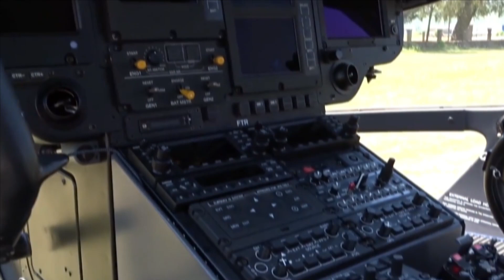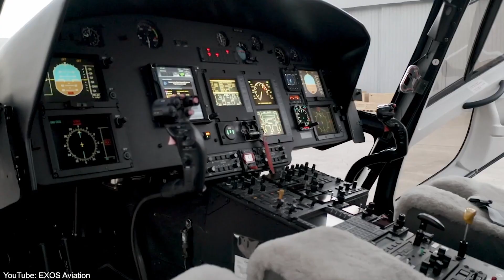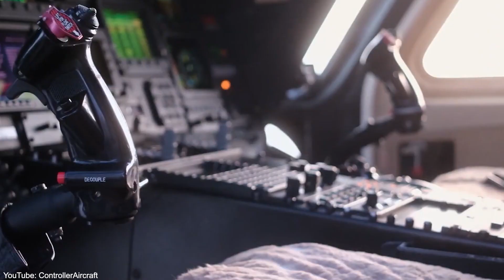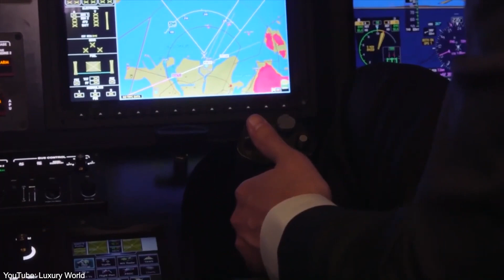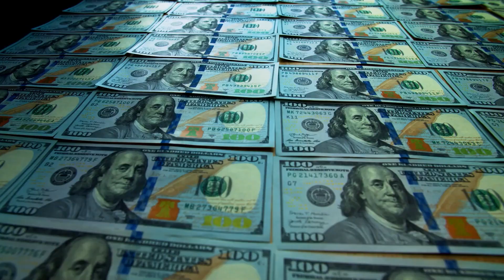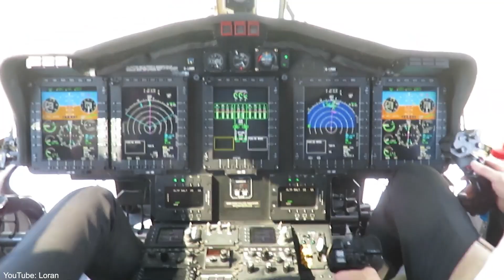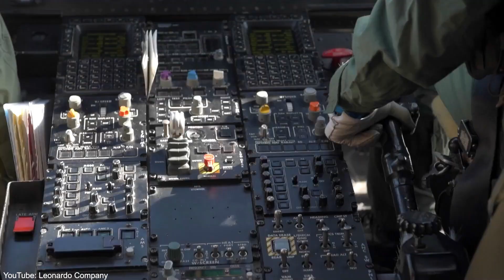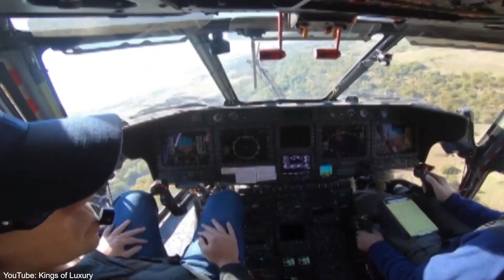10 Most Expensive Helicopters In The World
You often see news about the ultra rich traveling in private jets and big yachts, but another super rich way to take to the skies is on a luxurious helicopter!

Welcome are Toporo!
Toporo is where we count down the best and leave out the rest.

Today, let’s count down the Top 10 Expensive Helicopters in 2022.